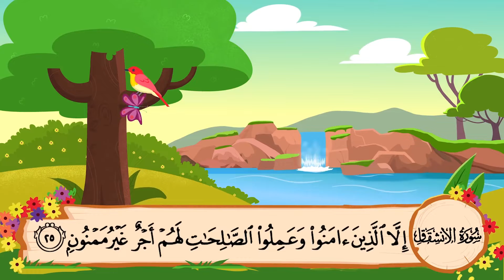Surah Al Insyiqaq - Syaikh Minshawi